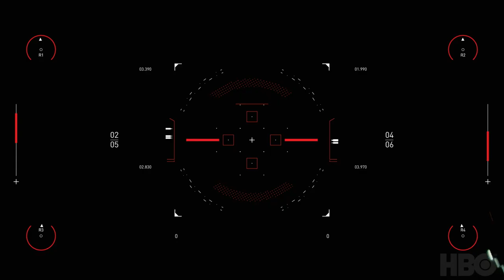Spitfire Audio x HBO - Westworld Scoring Competition Peter Polgár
It was a lot of fun with this challenge from Spitfire Audio. I love sci-fi and have always longed for an action pose to write music in my own skiing.
I first wrote Arpeggio Synth Bass and tried to understand the dramaturgy of the scene line.
From the perspective of protagonist Aaron Paul, I tried to experience the weight of the scene.

I used the following instruments:

Spitfire Audio Hermann Bernard Composer Toolkit
SPitfire Audio BBC Symphony orchestra
Spitfire Audio Hans Zimmer String
Spitfire Audio Angular String Evolutions
Spitfire Audio Lea Bertucci Acoustic Shadow

FL Studio

Native Instrument Reactor
808 Drums

Hardware Synth
and a lot of reverbs...

It was a very good challenge and congratulations to the creators!

Nagyon jó móka volt ez a kihívás a Spitfire audiotol. Imádom a sci-fi és mindig vágytam egy akció jelenthez zenét írni a saját stílusomban.
Előszőr az Arpeggio Synth Bass-t írtam meg, és megpróbáltam megérteni a jelenet sor dramaturgiáját.
A főszereplő Aaron Paul szemszögéből próbáltam átélni a jelenetsor súlyát.
Nagyon jó kihívás volt és gratulálok az alkotóknak!